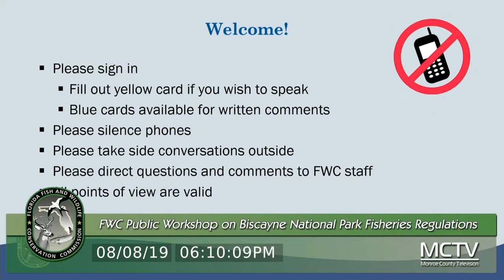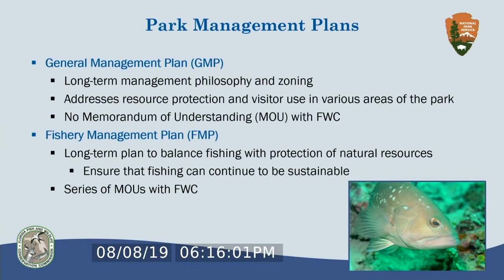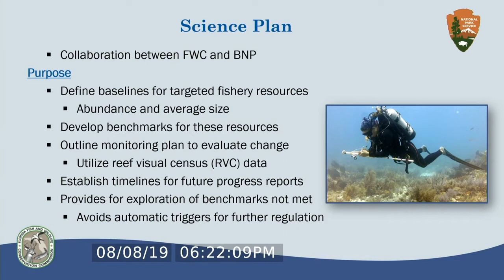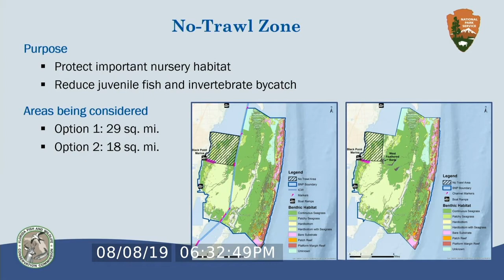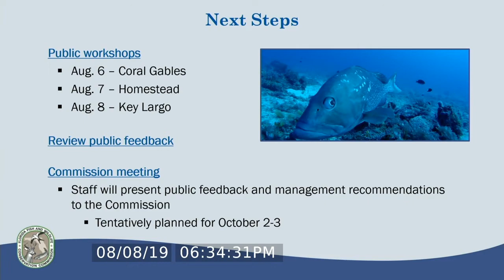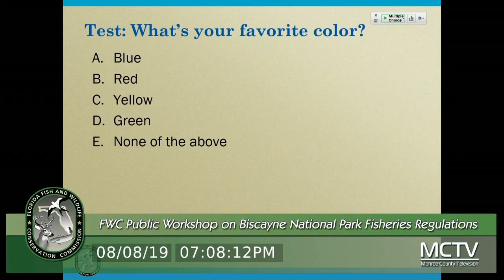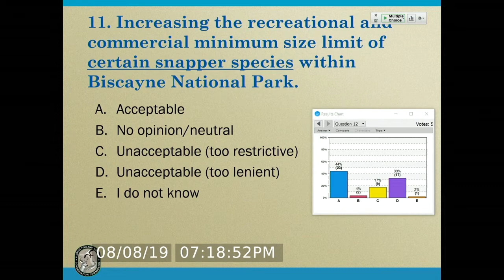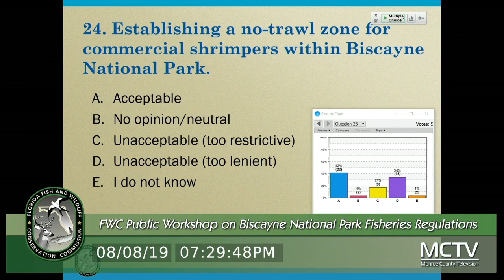Biscayne National Park Workshop 2019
View the 2019 Biscayne National Park workshops where FWC staff gathered public input on future management possibilities for this area.